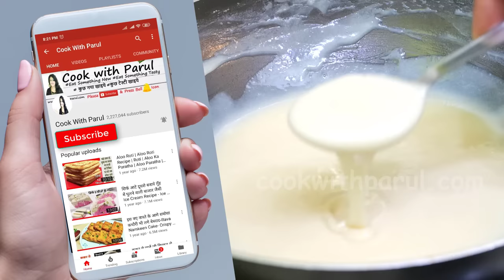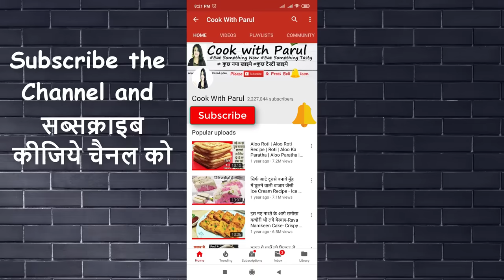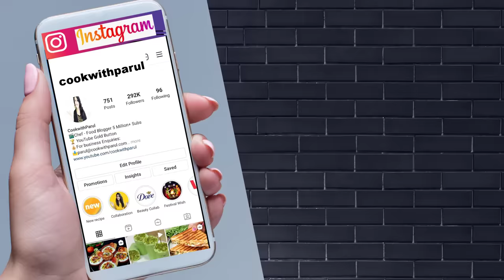सच में सिर्फ 28/- रू में डिब्बा भर बाजार जैसा मिल्कमेड 2 Min में 2 नए तरीके Homemade Condensed Milk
how to make condensed milk at home,how to make condensed milk at home in hindi,how to make condensed milk,homemade condensed milk,homemade condensed milk in hindi, condensed milk,

1 st method
Milk (दूध) - 1/2 ltr
Sugar (चीनी) - 200 gms
Baking Soda (बेकिंग सोडा) - 1 pinch

2nd method
Milk Powder (दूध का पाउडर)- 2 cup
Sugar (चीनी) - 1 cup
Corn Flour (मक्के का आटा) - 1 tsp
Baking Soda (बेकिंग सोडा) - 3 pinch
Milk (दूध) - 1 cup

Online Purchase Link :
Skimmed Milk powder
Baking Soda
मेरे वीडियो मे इस्तेमाल किये जाने वाले सामान का लिंक मैंने नीचे दिया है आप इस लिंक को क्लिक करके खरीद सकते है  PRODUCTS THAT I USE/Recommend: Online purchase link for Best products I have used :
Dosa Tawa
NonStick Pan
Steel Cookware Sets
Cookware sets
NonStick Cookware Sets
Baking Soda
Baking Powder
Kitchen Products Measuring Cup & Spoon Set
Chopper for Fine Cutting
Mixer Grinder
Power Blender for Smoothie, Shakes
Hand Blender+Mixer+Chopper
Gas Sandwich Griller
Good NonStick Pan
(steel spoon safe) Kitchen Weight Scale
Instant Yeast
(small pack) Pizza Screen
(3 pack - 6,7,8 inches)
Parchment Paper - much better than butter paper, and it is reusable
Whipping Cream
Oven For Baking (28liter Good for 3-4 people)
cookwithparul ,  cookwithparul ,  recipe by cookwithparul,